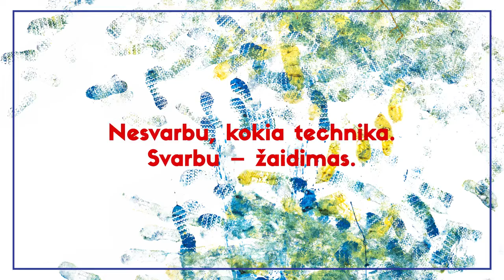Technika: dviguba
Nesvarbu, kokia technika. Svarbu – žaidimas.
Badmintono mėgėjų turnyras „Vilniaus plunksna“ – Vingio parke.